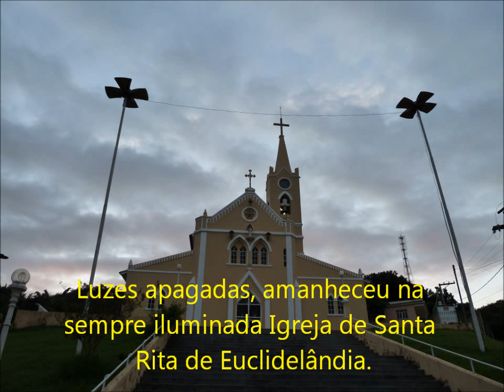Amanhecer Euclidelândia.wmv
Amanhecer na Praça da Igreja de Santa Rita em Euclidelândia, Distrito de Cantagalo, Estado do Rio de Janeiro. Janeiro de 2012.